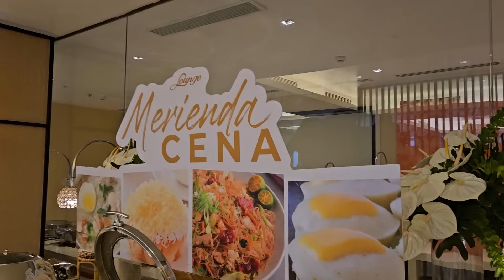Check out the Room Rates of Luxurious ROYCE HOTEL & CASINO In Clark, Pampanga. Part 2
Royce Hotel & Casino An integrated entertainment destination in Central Luzon
Address:
Manuel A. Roxas Highway, Corner Ninoy Aquino Avenue Zone, Clark Freeport, Mabalacat, 2023 Pampanga